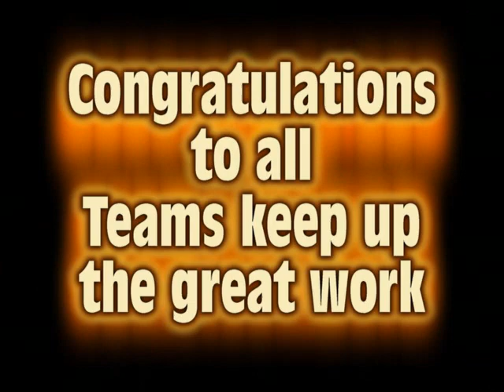AAU Playoff Highlights 11-12-2011 RJ Nelson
AAU Playoffs at E.C. Glass High School on 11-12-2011.
Shot and Edited By RJ Nelson